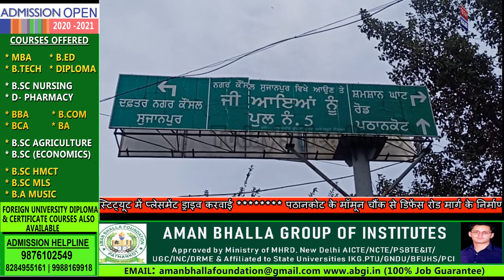बिना मास्क घूमने वालों के 500 रुपए के काटे चलान